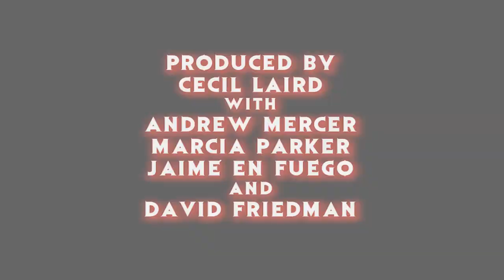"Victor Crowley" (Hatchet 4) 2017 Horror movie Teaser Trailer Reaction - The Horror Show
The crew reacts to the first teaser trailer for the secretly-filmed sequel to the Hatchet series, "Victor Crowley"!